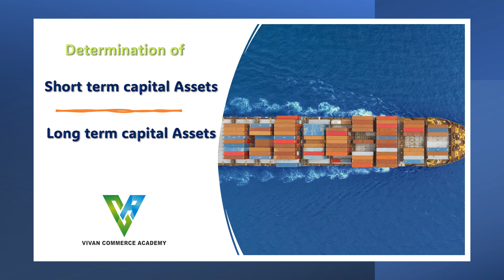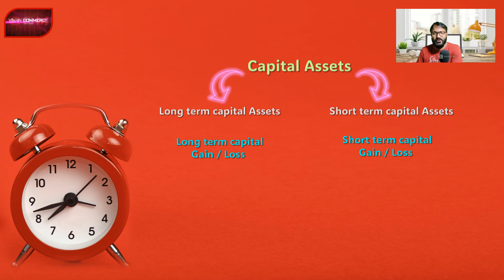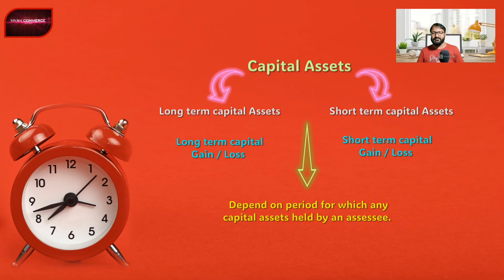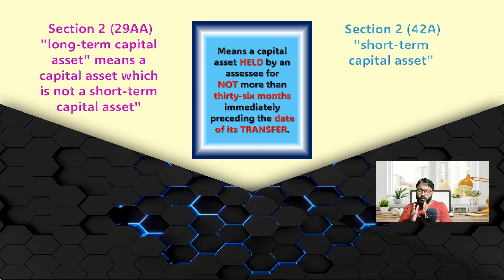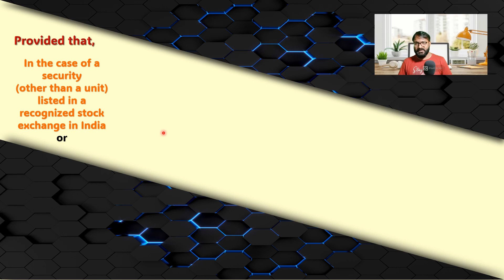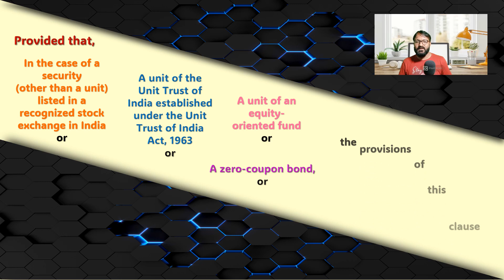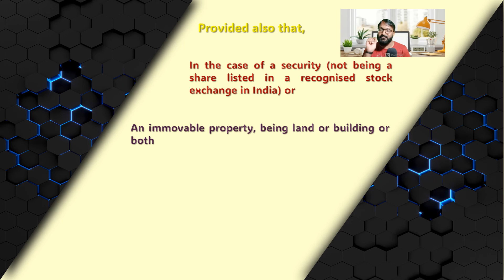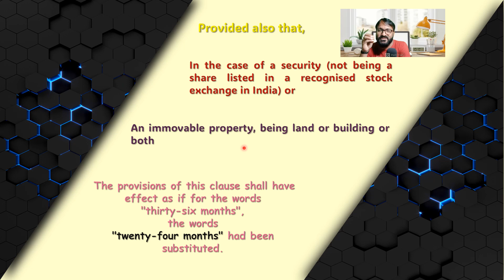capitalgaintax incometaxfromcapiatlgain incometax capitalassets taxation.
Taxability of Capital Gain, Capital Assets, Long term and Short term Assets.